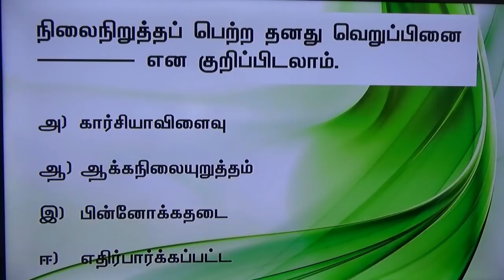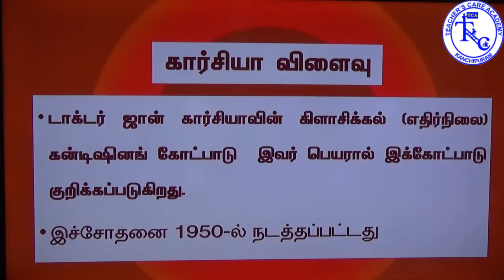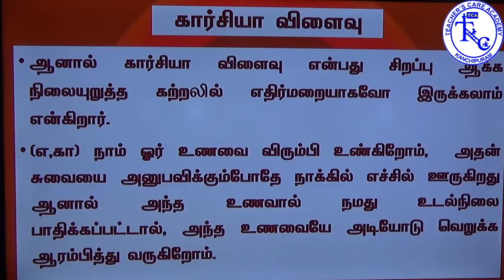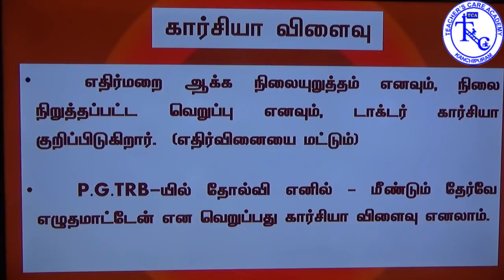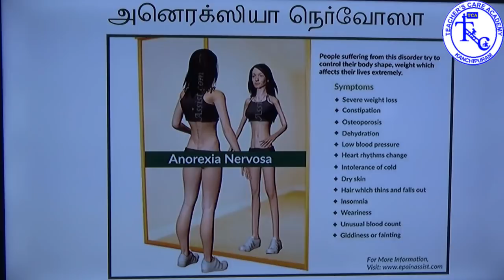PG TRB 2019-20, Education Methodology-GARCIA EFFECT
Education Methodology -GARCIA EFFECT, PG TRB 2019-20

ONLINE CLASSES

LIVE CLASSES

VIDEOS

MOTIVATIONAL SPEECH

Head Office :
38/23, Vaigundaperumal Koil Street,
Kancheepuram-1.
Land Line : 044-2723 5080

65C, Thillai Nagar (West),
4th Cross St, Trichy – 620018